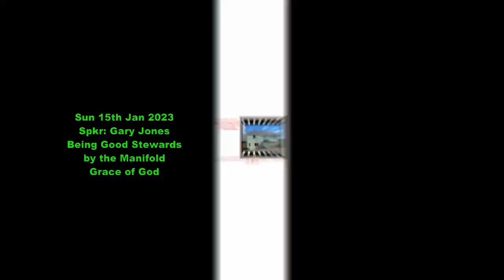Good Steward by the manifold Grace of God Spkr: Gary Jones | Church on the Rise Beaufort | Sermon